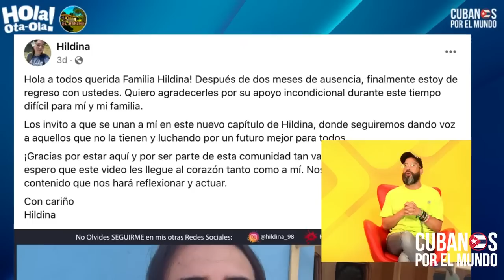“Hildina se ha convertido en nueva Paparazzi, embajadora de las ayudas humanitarias”, lamenta Otaola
“Hildina se ha convertido en la nueva Paparazzi, embajadora de las ayudas humanitarias”, lamenta Otaola, sin denunciar a las personas que viven en total abandono y a los culpables de esta realidad. “No le han impedido pedir dinero, ni renunciar la dádiva y la limosna”.